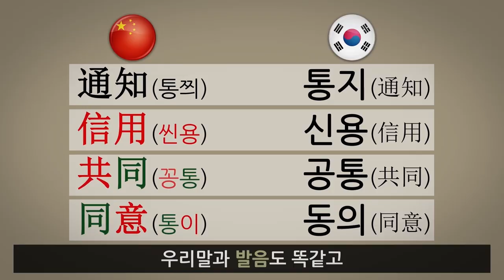조승연 직강! 한국어와 동일한 중국어가 50%?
언어 천재 조승연 작가가 소개하는 중국어와 한국어의 비밀!
한국인이 중국어를 쉽게 배울 수밖에 없는 이유를
마이풀에서 확인하세요!
7일 무료 수강권을 드립니다!